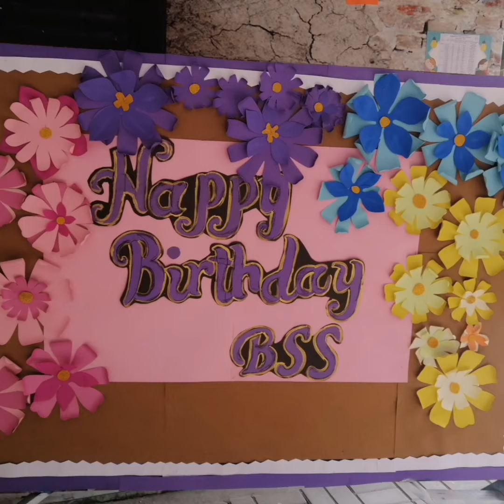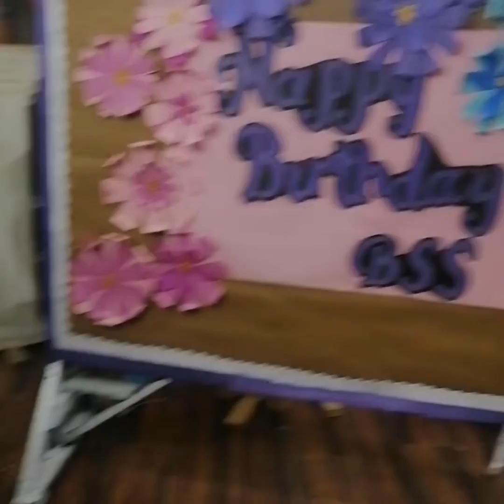Beautiful Birthday board idea by food menu art ❤️🎂🍰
Beautiful Birthday board idea by food menu art 🎂In this video I share easy way of making flower with paper. These paper flower can be used on soft boards or making of photo frame.